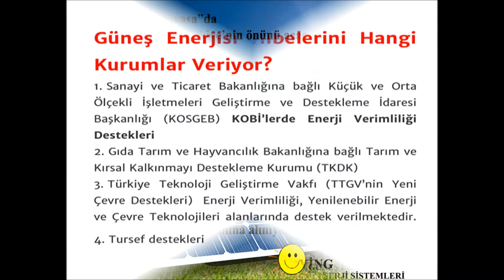GÜNEŞ ENERJİSİNE VERGİ YOK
Ongrid sistemler;  elektrik şebekesine bağlıysanız veya bağlanmanız mümkünse şebekeye bağlı bir sistem kurmak sizin için en karlı seçimdir. Ürettiğiniz enerjiyi öncelikli olarak kullanarak faturalarınızı azaltabilir, enerji fazlanızı elektrik şebekesine geri satabilirsiniz.

Şebekeye bağlı güneş enerjisi sistemi basit bir tanımlama ile elektrik şebekesine bağlı olması sayesinde hem güneş panellerinden hem de elektrik şebekesinden enerji alabilen güneş enerjisi sistemleridir. Şebekeye bağlı güneş enerjisi sistemlerinde panellerin ihtiyacınız olan enerjinin tamamını karşılamasına gerek yoktur, eksik kalan enerji elektrik şebekesinden tamamlanır.

Güneş panellerinin ihtiyaç duyduğunuzdan daha fazla enerji üretmesi durumunda ürettiğiniz fazla elektrik şebekeye satılır.